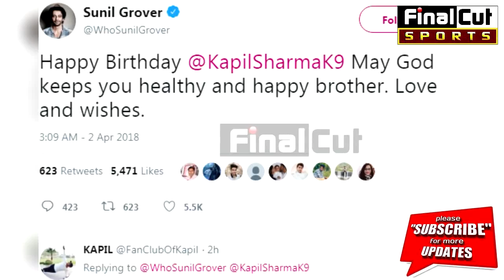कुछ इस तरह Kapil को Ex-Girlfriend ने किया Birthday Wish|| Preeti Wish To Kapil|| FCN